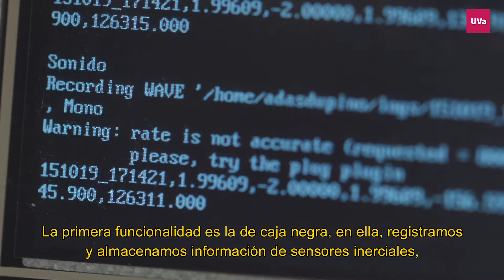SISTEMA PARA LA ASISTENCIA AL CONDUCTOR EMPLEANDO SENSORES INERCIALES Y DE AUTOMOCIÓN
Premio Prometeo 2015

Autores: Carlos Meléndez Pastor / Rubén Ruiz González / Víctor Martínez Martínez

El propósito del presente proyecto es diseñar y desarrollar un sistema de ayuda a la conducción y de asistencia al conductor a partir de la fusión de la información de datos de diferentes sensores inerciales y de automoción. Para poder lograr este propósito, se proponen los siguientes dos grandes objetivos. Diseñar e implementar un sistema de monitorización, procesado y visualización de información proveniente del vehículo. Desarrollar aplicaciones y funcionalidades a implementar en el sistema anterior para ayudar a la conducción y asistir al conductor.

Servicio de notificación de la posición del vehículo. Este servicio se podrá utilizar tanto para buscar el vehículo en caso de que no lo podamos localizar (olvido del lugar de estacionamiento, robo, etc.), en el que sería el usuario el que solicitaría la posición del coche y el sistema respondería a la petición del usuario, como para alertar de posibles sucesos como robos o accidentes, en los que el sistema enviaría la posición del coche a un grupo de personas sin haber realizado una solicitud de posición previa ante eventos de accidente (p.ej. choque o vuelco del coche).